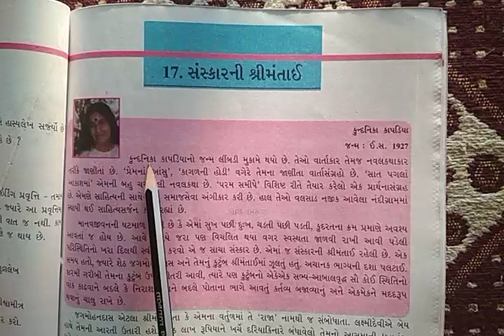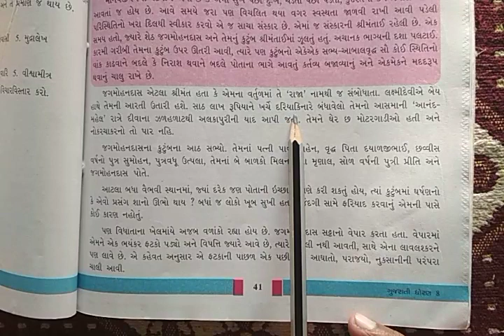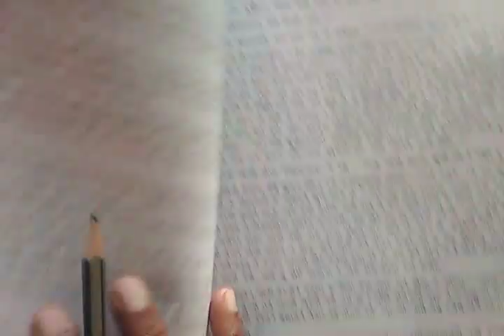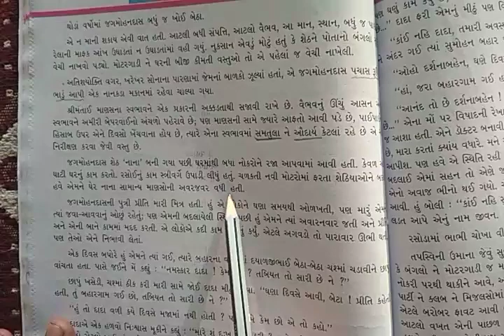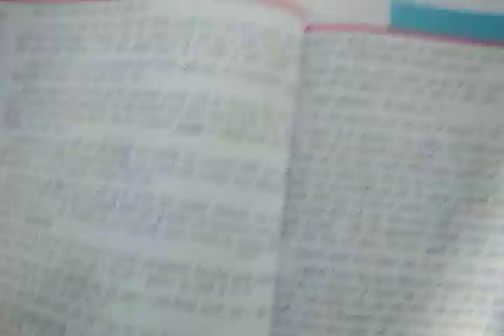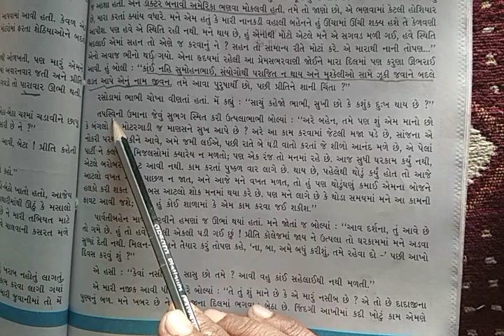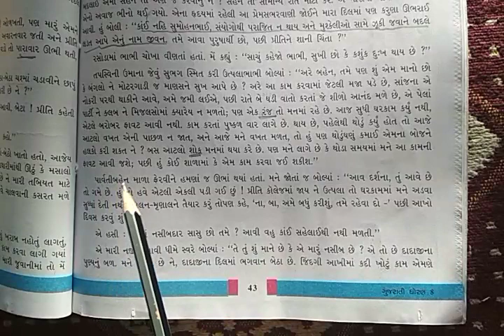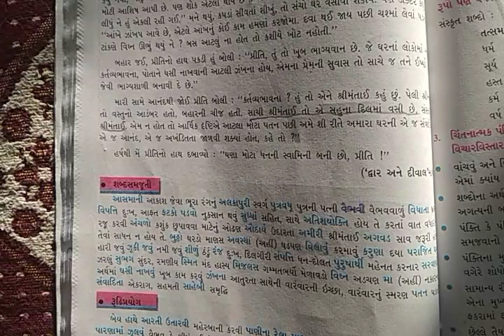ધોરણ ૮, ગુજરાતી, પાઠ ૧૭, સંસ્કારોની શ્રીમંતાઈ, ભાગ ૧